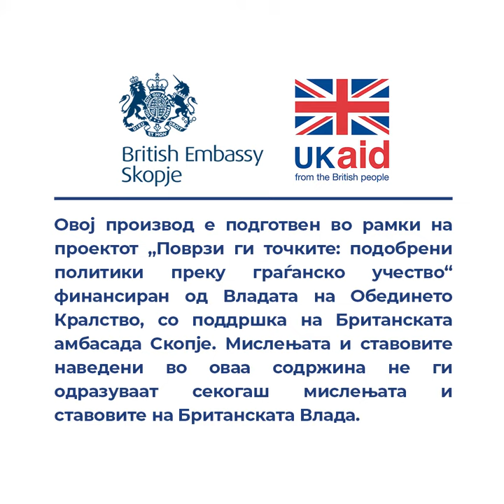Невена Георгиевска: Да реагираме навремено, а не откако ќе ги видиме штетните последници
Во услови во кои живееме, на загаден воздух, почва, води кои ни исчезнуваат од нашите езера, зошто е потребно да реагираме со време? Значи, ние реагираме откако ќе ги видиме последиците од нашето неделување. Летоска бевме соочени со намалување на водостојот на многу наши езера. Што се случувало во позадина и зошто е тоа така, потребно е реакции да се види каде целиот систем не реагирал соодветно. Значи потребна е соодветна инспекција, ефикасна инспекција, потребни се добра законска регулатива и нејзино имплементирање на терен. А онаму каде што нема добри или соодветни мерки да се предочи тоа до институциите и до оние кои носат одлуки, со време тие да се исправат за да имаме подолгорочна стратегија на заштита на она што го имаме. Затоа што сите оние ресурси кои ние сега ги поседуваме не се само за нас во моментов, туку се и за идните наши генерации. Треба да имаме соодветни реакции, соодветен систем и добра имплементација за да живееме во поздрава и почиста животна средина.

Невена Георгиевска
О2 иницијатива